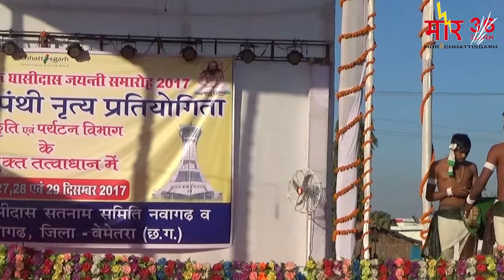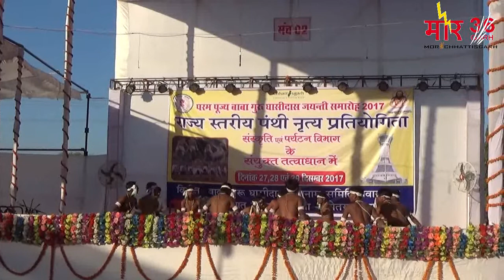दाई मिनीमाता _सुंदर गीत दिल को छू लेने वाला_इसको नही सुना तो क्या सुना